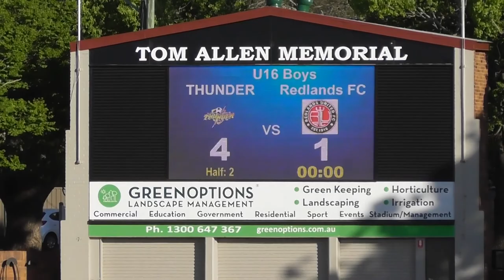Redlands United v SWQ Thunder Played 4th October 2020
Clive Berghofer Stadium Toowoomba.